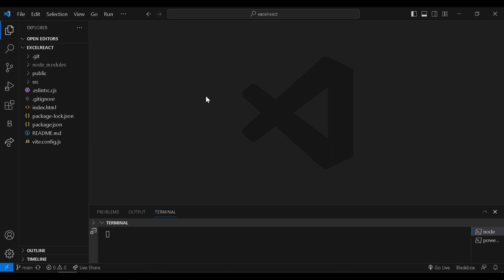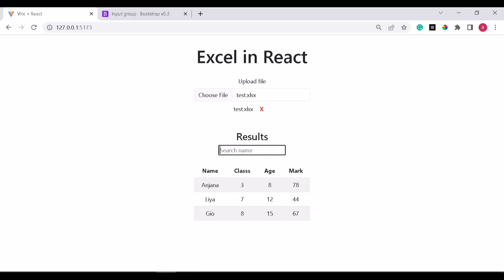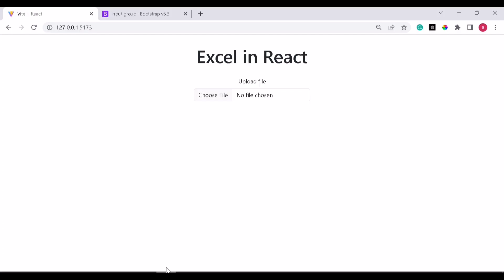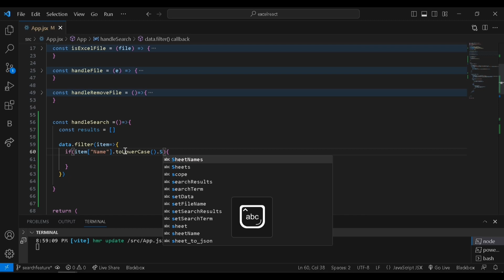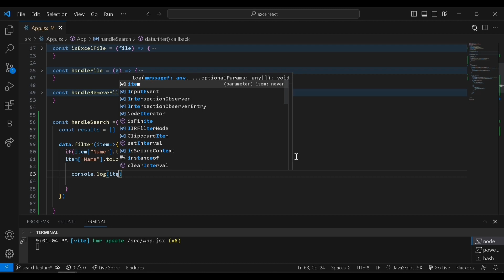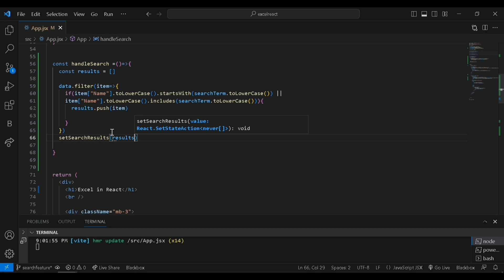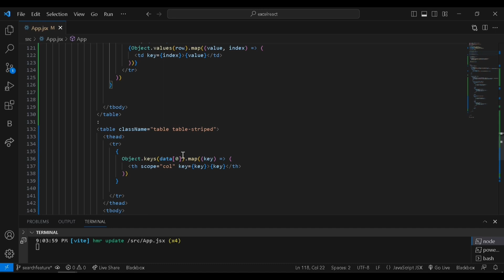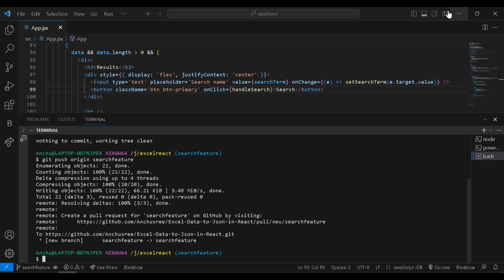Search and Filter Excel File Data in React JS | Part 2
In this video, we'll see how to search and filter excel file data in React JS application.